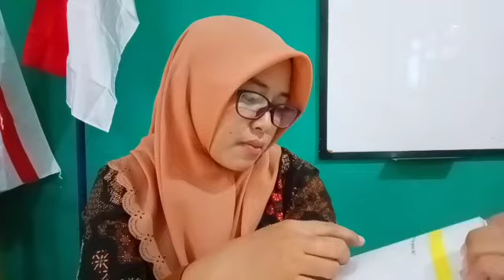KELAS 3F SDN WONKUSUMO VI/45 SURABAYA. SELASA 12 JANUARI 2021 (BASA JAWA)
Bu Eka Wijayanti, S.Pd
Menyimak materi
Dilanjutkan mengerjakan latihan halaman 66 no 1 dan 2 saja.